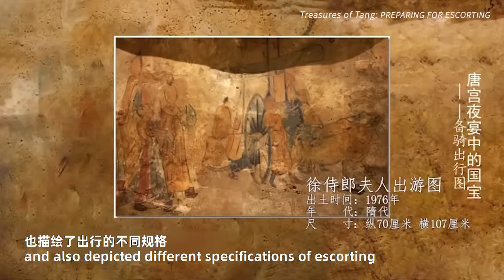Treasures of Tang | Preparing for Escorting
'Preparing for Escorting' is one of the mural that filled the blank of murals created in the period of SuiDynasty. The eyecontact and facial expressions the figures have in the mural are the proof of high painting skills of that time.